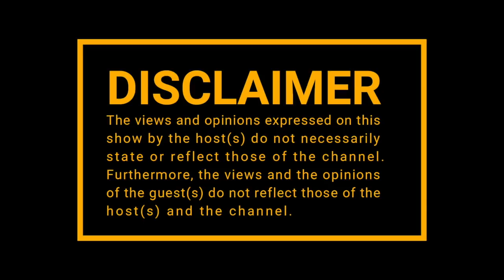|Episode 158| Africa Day , Malawi , Kenya , Zimbabwe , Lesotho